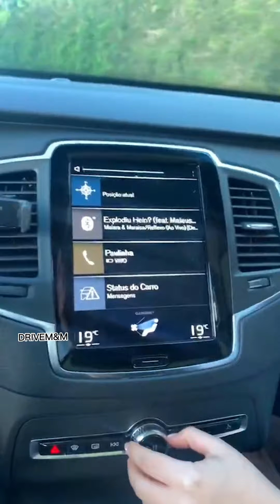Live Paulinha part. Maiara - Instagram 25/10/2022